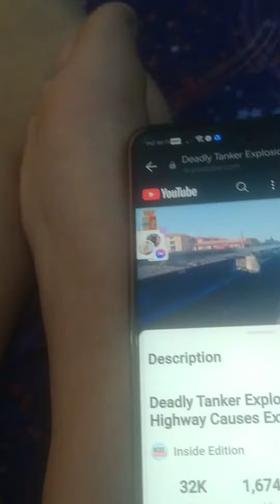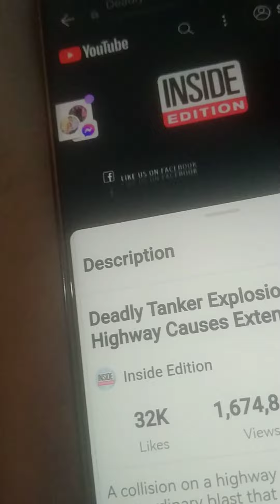Deadly Tanker Truck November 23 8AM